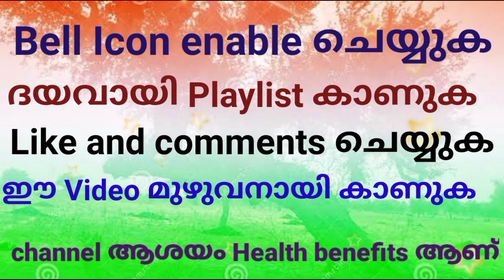Learn Benefits Of Eating Curry@Etips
Learn The Benefits Of E ating Curry